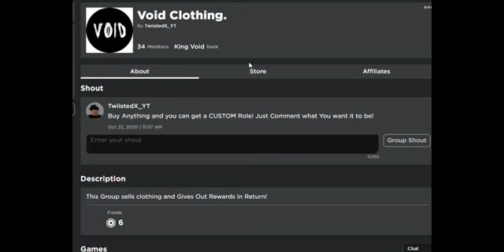MM2 Trading Montage #2